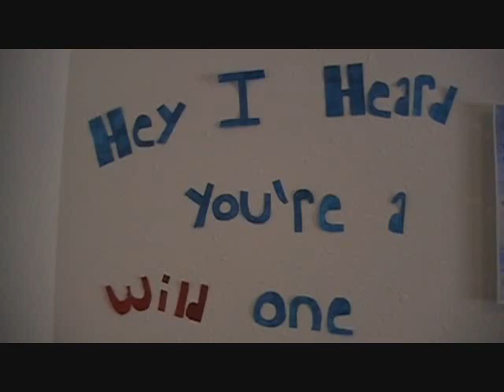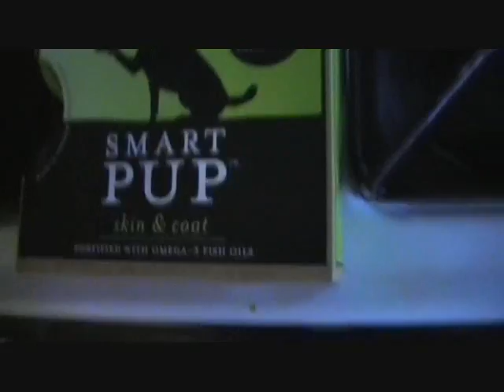Rosco Celebrating His 6th Birthday!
Yes, it is a little late, as his birthday was the 23rd but I finally had a change to edit it.  He is pretty much the best ♥